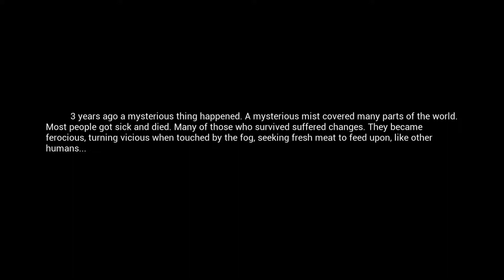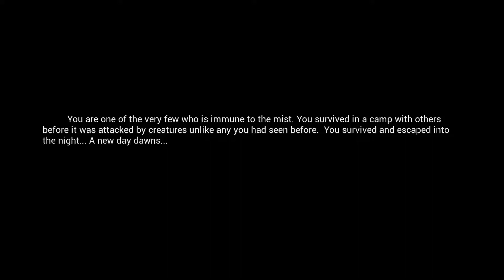Tag 1 Der Nebel kommt 🐻 #01 Mist Survival Deutsch [ Let´s Play Gameplay 2021 ]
Mist Survival 🐻 Deutsch Folge 1

▬▬▬▬▬▬▬▬ Social Media ▬▬▬▬▬▬▬▬▬▬
😍 Um nichts zu verpassen - Abo da lassen! 🔝

▬▬▬▬▬▬▬▬ Beschreibung ▬▬▬▬▬▬▬▬▬▬
Mist Survival Deutsch - Let's Play Mist Survival Deutsch - German/Deutsch Walkthrough Gameplay Let's Play - Mist Survival Deutsch Gameplay with Commentary (German/Deutsch)